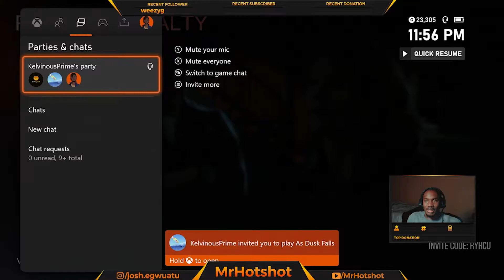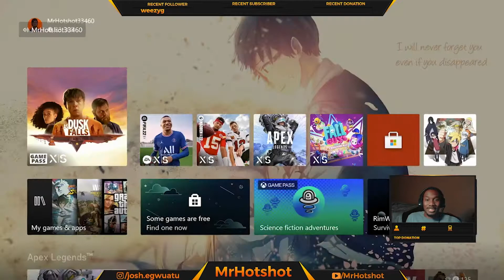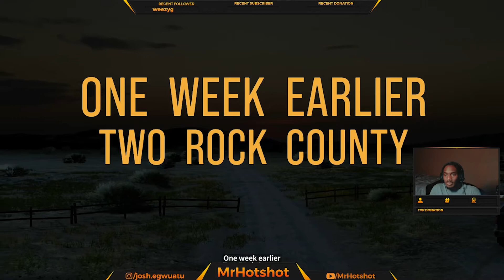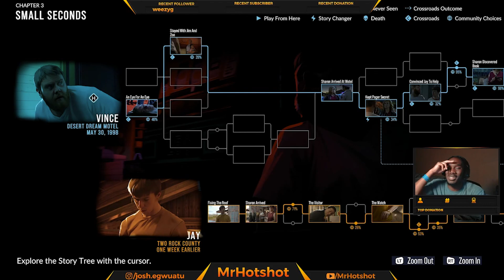WE ARE GETTING ACTIVE IN THIS BIH!!!! (As Dusk Falls Walkthrough Part 3)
Join me and the boyz as we embark on a journey where the entangled lives of two families tell a story. Join us on twitch if you wanna see us play the game live along with helping make decisions 👀!